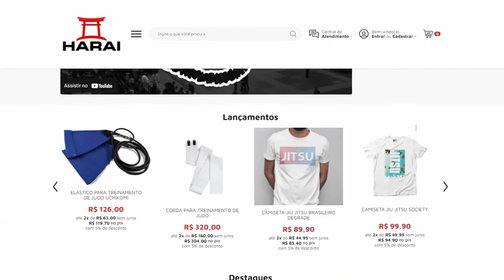O AMADOR, SEMPRE SOFRERÁ MAIS | Cortes MMA Jiu Jitsu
Esse é o canal OFICIAL de cortes do PODCAST - MUITO MAIS AÇÃO JIU JITSU CAST, e com alguns trechos dos MAIORES PODCASTS com conteúdo de JIU JITSU E MMA!